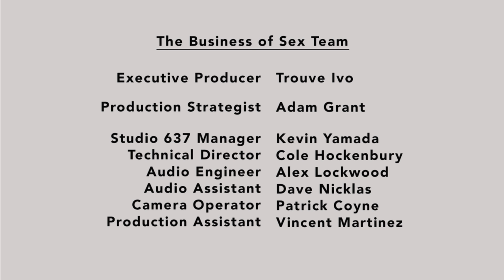Davey Wavey & Brent Corrigan FINALLY Together!